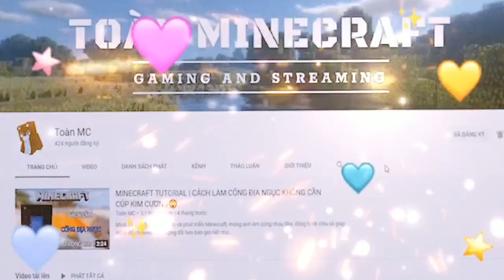NHẬT KÝ MURDER EP 4 | GIAO LƯU VỚI ANH EM MURDER🤣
📺Theo dõi LiveStream của mình trên NimoTV nhé 🤩
📺Mình sẽ livetream 12h trưa mỗi ngày trên NimoTV📺ID : 45944919 ❗❗❗

🎯 LIKE/THÍCH VIDEO ✔